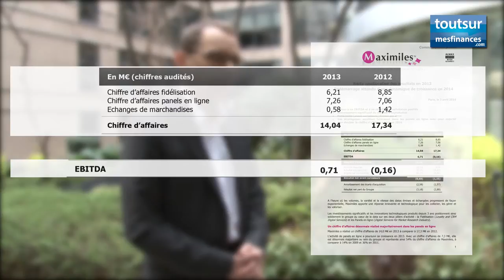Interview de Marc Bidou, PDG de Maximiles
Marc Bidou, Président de Maximiles, présente le 3 avril 2014 les résultats 2013 de sa société spécialisée dans la fidélisation sur internet.